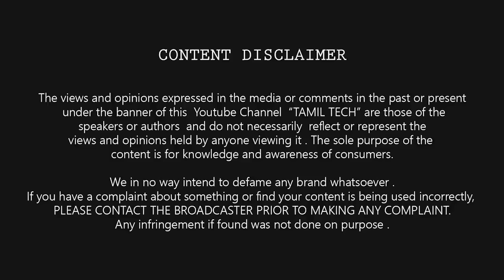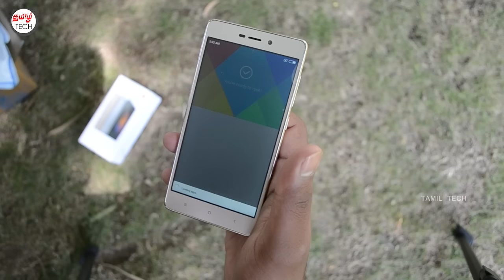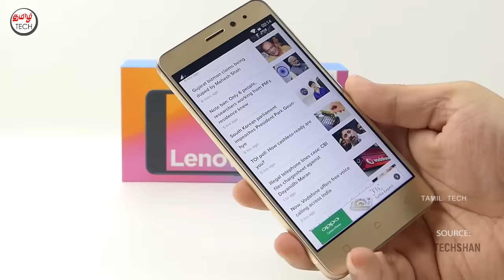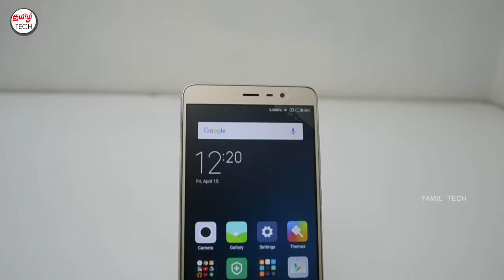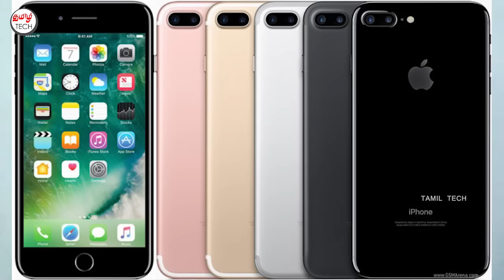Tamil Tech Top Smartphones 2016 - தமிழ் டெக் சிறந்த ஸ்மார்ட்போன் 2016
Tamil Tech Top Smartphones 2016 - தமிழ் டெக் சிறந்த ஸ்மார்ட்போன் 2016 -In this Video i will talk about the top smartphones of 2016 according to me. Share your Feedbacks.

Redmi 3S (Rs.6999)
Redmi 3s Prime (Rs.8999)
Redmi Note 3 (2GB) (Rs.9,999)
Asus Zenfone Max 2016 (Rs.9,999)
Redmi Note 3 (3GB ) (Rs.11,999)
Moto g4 Plus (Rs.13,499)
Lenovo Z2 plus (Rs.19,999)
moto Z Play (Rs.24,999)
One Plus 3 (Rs.27,999)
One plus 3T
Apple IPhone 7 plus : Flipkart , Amazon

howisit.in